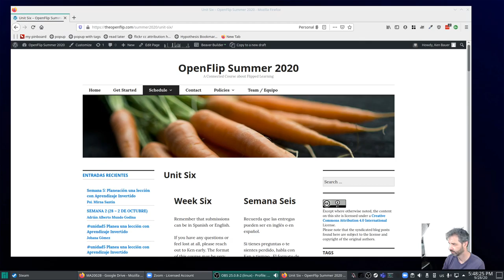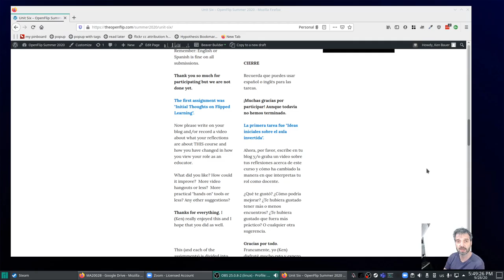OpenFlip Summer 2020 Week 6 Intro (English)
This week we are finishing up the course!